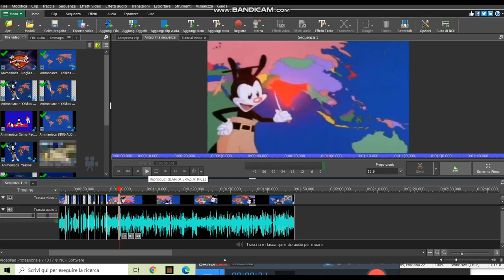Working on something...